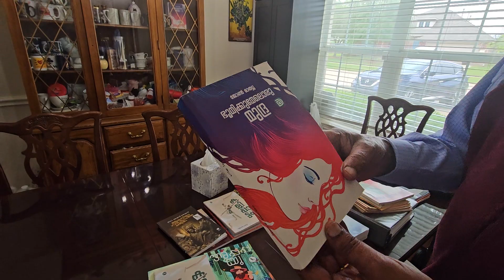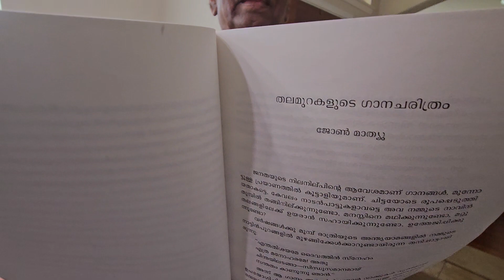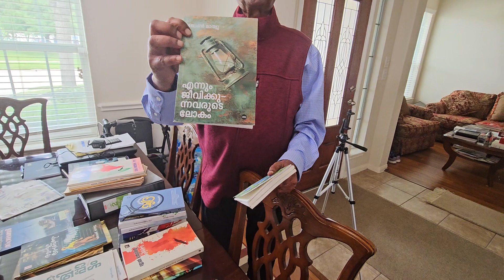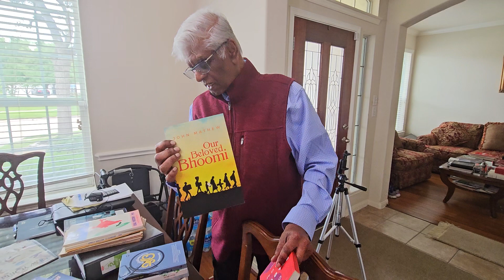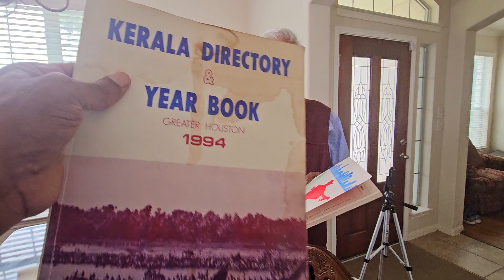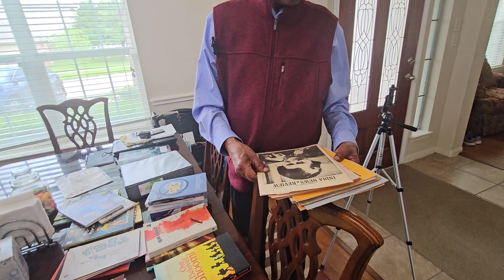PART04#JOHN MATHEW-A renowned writer among Indian's in America. LIFE STORY ,Own Library & BOOKS